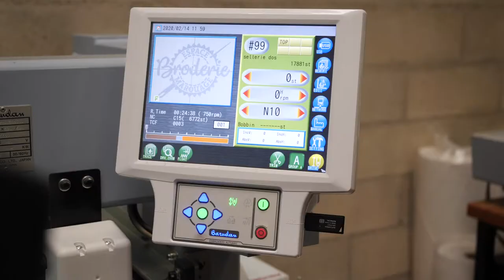Broderie sur textile, casquette, petite et grande quantité à Melun : ESPACE BRODERIE MARQUAGE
Faites appel à nos services pour prendre en main tous vos travaux de broderie professionnelle et traditionnelle. Vous pouvez nous faire part de tous les motifs que vous souhaitez pour vos tissus. Nous les réaliserons pour vous dans les meilleurs délais.

En tant que spécialistes de la personnalisation textile, nous sommes à même d’apporter une touche d’originalité à tous vos vêtements.